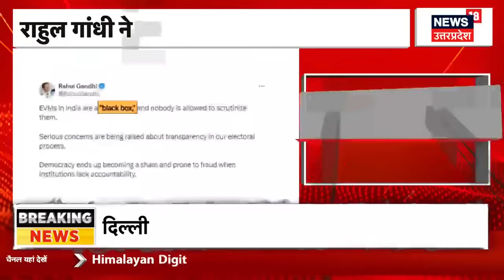UP Politics : अखिलेश EVM को लेकर ये क्या बोल गए, राहुल सहमत नहीं ? | Lok Sabha Election Result